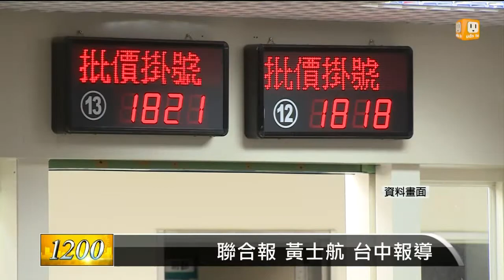【2014.06.17】國人罹癌率提高 居家化療成趨勢 -udn tv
近年來，隨著國人飲食習慣的改變，加上龐大的工作壓力，使得罹癌率大大的提高。傳統的化療，必須待在醫院才能進行，但現在，病患有了不一樣的選擇，居家化療的出現，讓患者們可以自己在家，進行化療程序。不僅方便，同時也可以節省醫療資源。完整內容 , FB , Twitter , G+